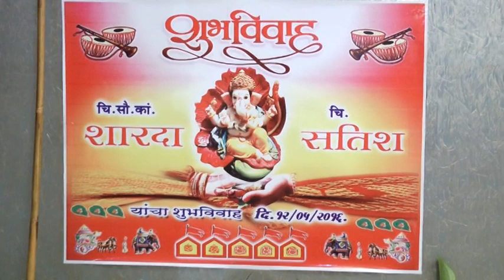sharda weds satish wedding part 01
video by -Arpit Colour Studio Mankoli naka Bhiwandi
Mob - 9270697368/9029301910